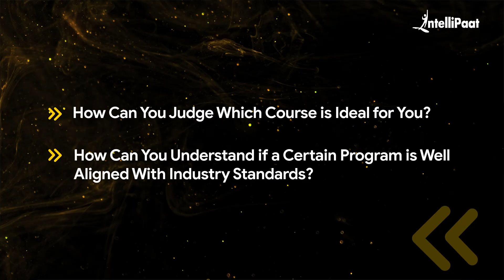AWS Course Syllabus | AWS Exam Syllabus | AWS Cloud Syllabus | Intellipaat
This video on the AWS Course Syllabus covers all the important modules step by step. This Ideal AWS course syllabus is designed by our top instructors working in companies like AWS, and faculties associated with us from the Top IITs.

The course includes topics such as AWS Architecture and Services, Amazon Web Services, EC2, S3, RDS, Cloud Formation, AWS Lambda, Elastic Beanstalk, and lots more. The course also provides a comprehensive overview of the AWS certification exam and how to prepare for it.

This video will help you make an informed decision about choosing the AWS course.

Become AWS Certified with our AWS Course in just 2 months!
The course is designed exclusively for AWS Certification Aspirants
Prepare and crack the AWS Solutions Architect Certification Exam
Master AWS skills in architectural principles, load balancing, VPC, S3, EC2, monitoring services, and more from top Industry Experts
Get Placement Assistance upon completion of the AWS Course

☑️ Solutions Architects or Programmers looking to build SaaS, PaaS, and IaaS applications or migrate data to AWS from existing data centers.
☑️ System Administrators and Network Administrators
☑️ Freshers and professionals looking to upgrade their skills in the cloud computing domain can take up this AWS Solutions Architect certification program.

👉🏼36 Hrs Instructor-Led Training
👉🏼Intellipaat AWS Certification
👉🏼Job Assistance
👉🏼Flexible Schedule
👉🏼Lifetime Free Upgrade
👉🏼Mentor Support

✅ Introduction to Cloud Computing and AWS
✅ Elastic Compute and Storage Volumes
✅ Load Balancing, Autoscaling, and DNS
✅Virtual Private Cloud
✅Storage - Simple Storage Service (S3)
✅Databases and In-Memory DataStores
✅Management and Application Services
✅ Access Management and Monitoring Services
✅ Automation and Configuration Management
✅ AWS Migration